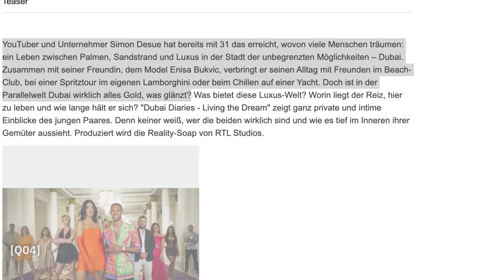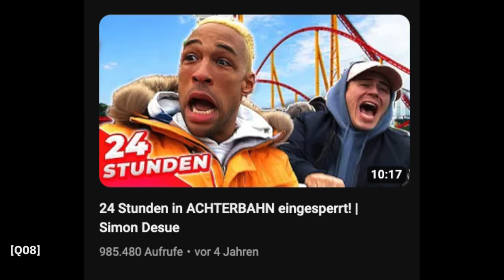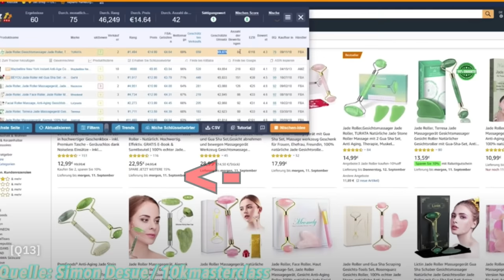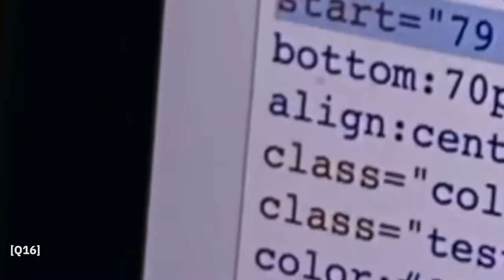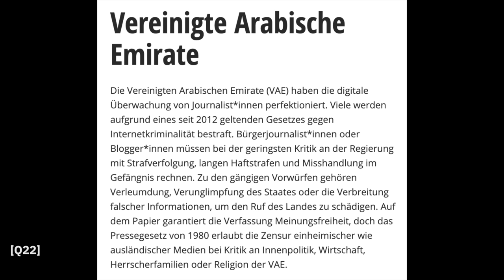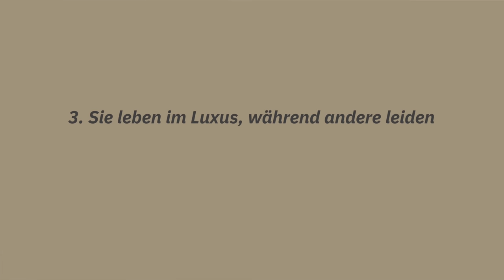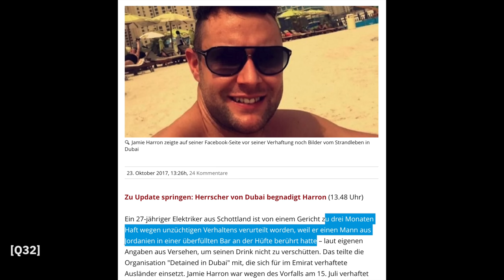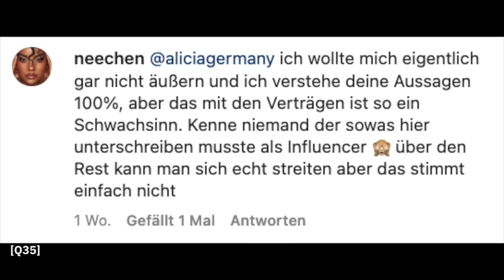Wie RTL Dubaifluencer & Steuerflucht glorifiziert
RTL+ geht mit einem neuen Format an den Start: Dubai Diaries - Living the Dream. Die Protagonisten sind Simon Desue und Enisa Bukvic. Doch werden in dieser neuen Reality Soap das Dubai Leben und die Influencer im Emirat ein bisschen zu sehr glorifiziert? – Alicia Joe – Kommentar/Meinung

WERBUNG
Mein Buch bestellen*

QUELLEN:

[Q02] RTL, Sommerhaus der Stars 2022, Folge 5
[Q03] RTL, Sommerhaus der Stars 2020, Folge 4

Thumbnail:
[Q04] , Bild bearbeitet.

MEIN INSTAGRAM
aliciagermany

MEIN REACTION-KANAL
Genug Internet für heute